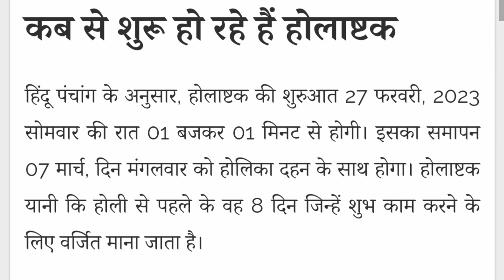27 फरवरी होलका अष्टक में नकरे ये कार्य वरना अंजाम बुरा होता है by muktajyotishs